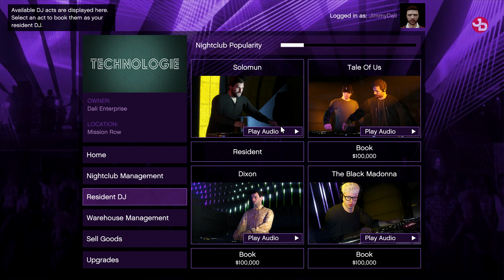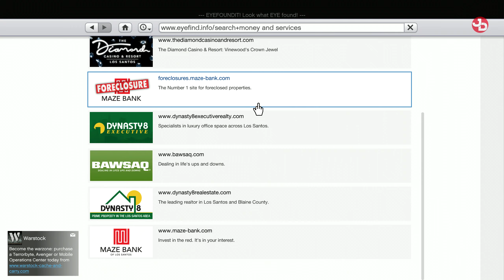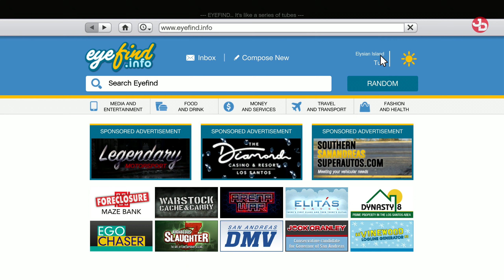GTA V Online Discotheque Duty 1440p 60fps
🚚 🚌 Jimmy Dali Mods Collection:
Greek voice navigation for ETS 2 1.35 update on Steam Workshop

*These mods are free to download anytime.
If you use any of these mods in your videos, I will promote you with a SHOUT OUT/TRIBUTE video of your channel.
Just fill out the Google form below and I will contact you on the details.*

🔹 Valantis Krikri Support-A-Creator:
VKK-VALANTAKOS

🛑 No spamming.

👨🏽‍💻My PC Desktop Setup (2019):
CPU: Ryzen 7 3700x @3.9 GHz oc
MB:  Gigabyte X570 Aorus Elite
GPU: Gigabyte RTX 2070 WINDFORCE 8gb
SSD: Samsung Evo 860 500gb, OCZ Vertex 4 128gb
HDD: WD Black 2TB, WD Green 1TB
Ram: 2x8gb G.Skill Trident Z  RGB 16GZTR 3200MHz
PSU: XFX Pro Black Edition 850w
Case: Deepcool Matrexx 55 ADD-RGB 3F
OS: Windows 10 64-bit

📺Peripherals:
Monitors: DELL S2719DGF 1440p 155Hz 27', LG 19', LG 24''
Wheel: Logitech G29/Shifter/Pedals
Headtracking: EDTracker Pro Wireless
Headset: HyperX Cloud
Mic: Reloop sPodcaster
Mouse: HyperX Pulsefire Surge
Keyboard: HyperX Alloy  Elite RGB
Webcams: Logitech C922 Pro, C270